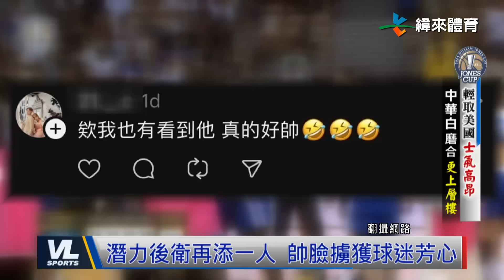7/19 中華白退美國 莫巴耶不愧最強外籍生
00:00 瓊斯盃 美國中華白\中華藍阿聯
02:44 輕取美國士氣高昂 中華白磨合更上層樓
04:55 威少加盟金價飆漲先等等 Bronny再現太子戰力